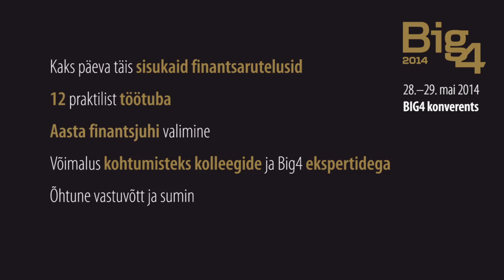Finantskonverents Big4 2014 | reklaam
Finantskonverents Big4 2014

28.--29. mai 2014 • Meriton Grand Conference Spa Hotel

Traditsiooniline aasta suurim finantskonverents, mida ÄP korraldab koostöös nelja juhtiva audiitorbürooga (Big4), mis koondab lavale ja saali ala tipptegijad. Esmakordselt kahepäevane, eesmärk laiendada sihtrühma -- finantsjuhtide kõrval on sihtgrupina kaasatud ka raamatupidajad ja juhid.
Kord aastas on ühel laval nelja juhtiva audiitorbüroo juhid, kelle külalistena astuvad üles prominentsed finantsvaldkonna eksperdid. Big4 2014 keskendub Eesti ettevõtete konkurentsivõime loomisele ja näeb finantsjuhti kui strateegi, kelle otsustest sõltub tema ettevõtte tulevik.